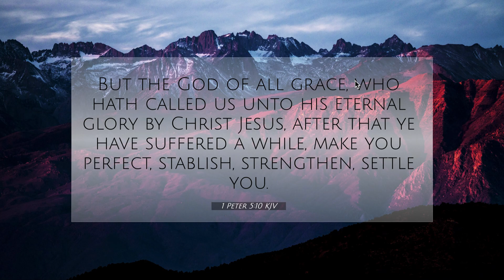This Too Shall Pass | Things to Think On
The suffering you endure for a season will not last forever...